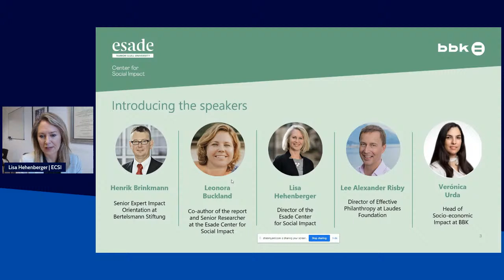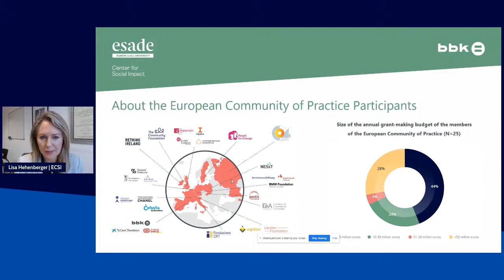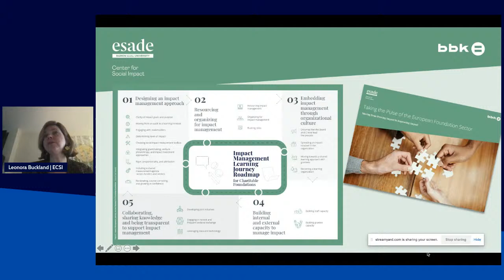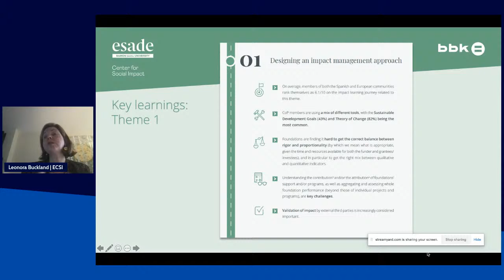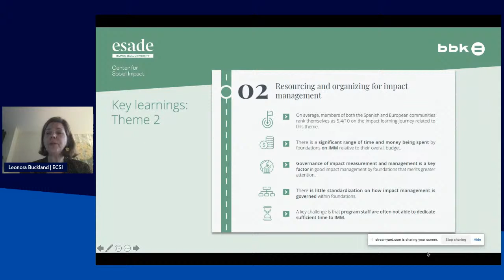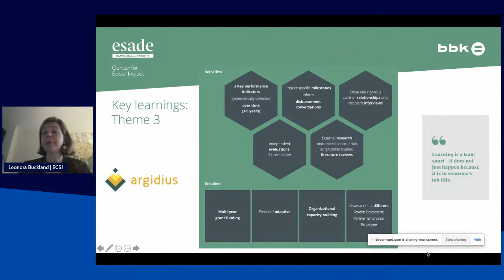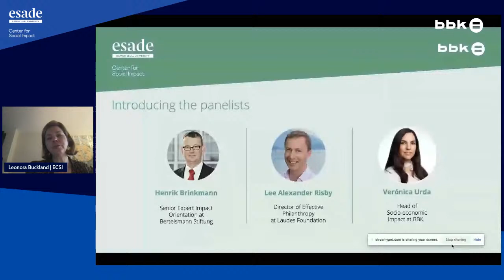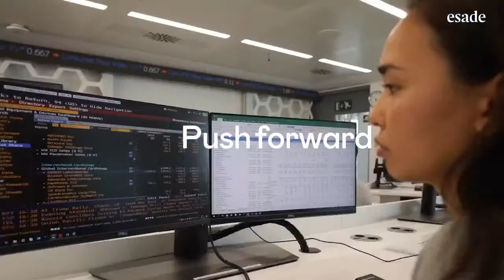Taking the Pulse of the European Foundation Sector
In fall 2020, the Esade Center for Social Impact (ECSI) together with BBK launched a European and Spanish Community of Practice (CoP) on Impact Measurement and Management (IMM). This group of foundation professionals have come together to increase the level of transparency, knowledge-sharing and exchange within the European foundation sector on this topic.

In this context, ECSI and BBK are launching the report "Taking the Pulse of the European Foundation Sector – Moving from Proving Impact to Improving Impact" which gathers the main learnings, case studies and survey data from the first year that the communities have been in operation.

During the session, ECSI will present the Communities of Practice, key insights and data from the first year and will have a conversation with some of the foundations who participate in the CoP about their learning journeys regarding IMM with the chance for the audience to ask questions.